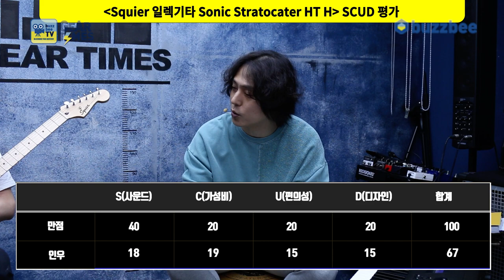[GearTimes 3816회] 스콰이어 Squier 일렉기타 Sonic Stratocaster HT H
스콰이어 Squier 일렉기타 Sonic Stratocaster HT H

0:00 오프닝
3:52 스펙(Spec)
4:43 사운드 테스트(Sound test)
9:56 시연 (Demo)
10:47 한줄평
11:12 점수